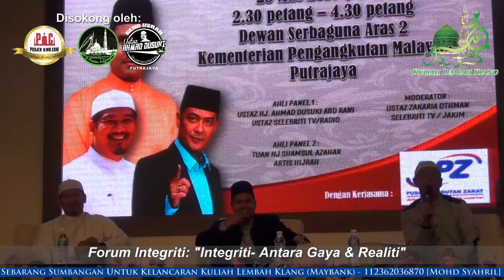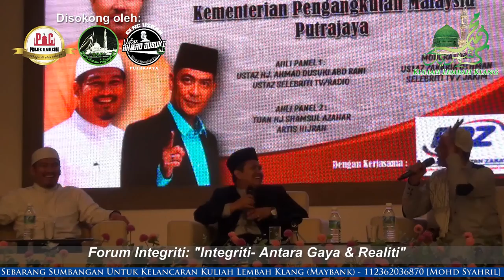"Integriti: Antara Gaya & Realiti" Ustaz Zakaria, Ustaz Dusuki & Shamsul Ghau² - MOT | 28 Mac 2016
Forum Integriti: "Integriti - Antara Gaya dan Realiti" (Rakaman Tertunda)

Moderator: Ustaz Zakaria Othman (Jabatan Kemajuan Islam Malaysia [JAKIM])

Ahli Panel 1: Ustaz Ahmad Dusuki Abd Rani (Pengasas Darul Thibbun Nabawi)

Ahli Panel 2: Tuan Haji Shamsul Azahar (Shamsul Ghau²) - Artis Hijrah

Pada: 28 Mac 2016 / 19 Jamadil Akhir 1437H (Isnin) 2.50 petang

Tempat: Aras 2, Dewan Serbaguna, Kementerian Pengangkutan Malaysia, Presint 4, Wilayah Persekutuan, Putrajaya

Anjuran: Kementerian Pengangkutan Malaysia (MOT)

Disokong oleh: Projek Ilmu Dot Com (PIC), Geng Surau Putrajaya (GSP) & Haji Uri